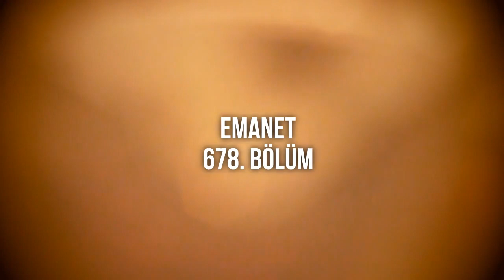podcast | Emanet 678. Bölüm | HD Full İzle podcast